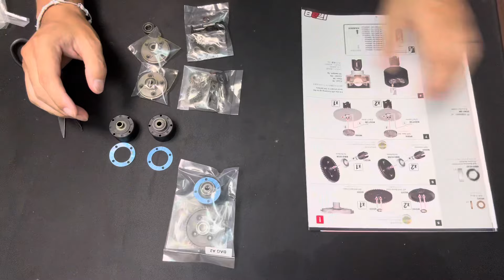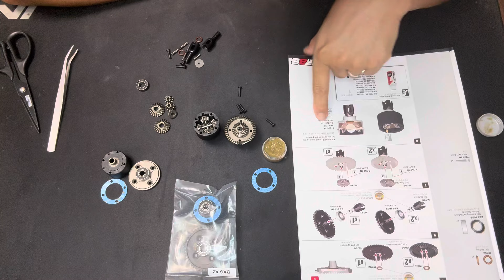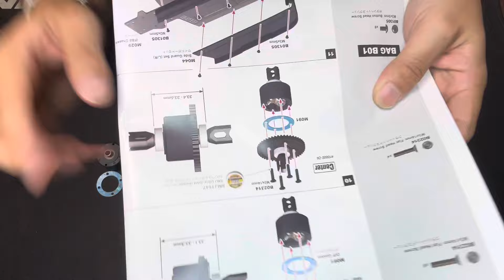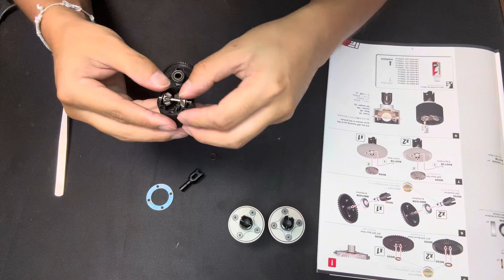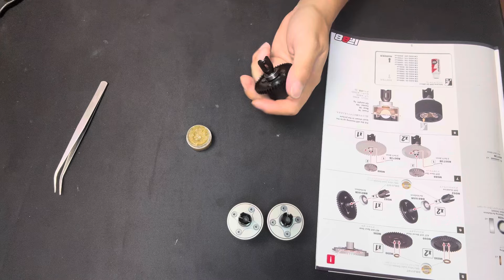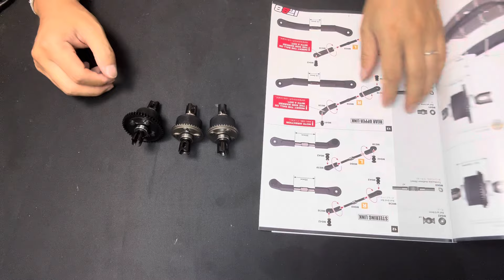IFB8を早速組み立てます！bagA